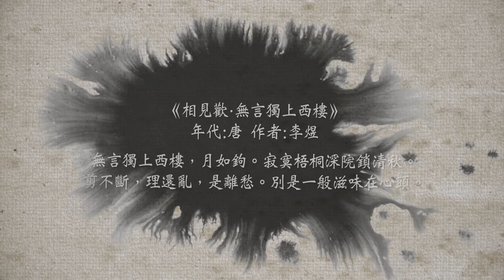01 BLOODY MARY｜20170726 女子HIGH Vol.3 全女子風格舞團聯展